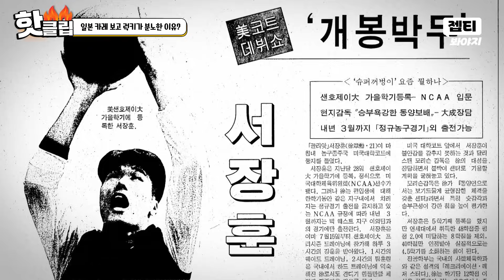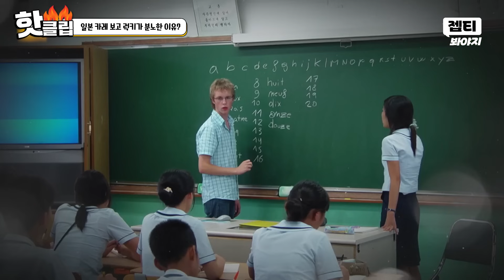'카레의 원조' 인도에서 온 럭키가 일본 카레 보고 🔥분노한 이유🔥｜아는 형님｜JTBC 231028 방송 외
일본 카레를 향한 럭키의 일침?